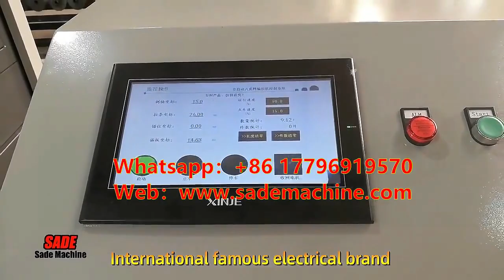hexagonal wire mesh machine